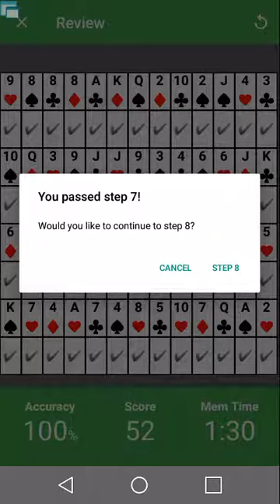Memorized A Deck Of Cards In Less Than 2 Minutes (1.30)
Recovering my speed (again)
Slow recalling. . .